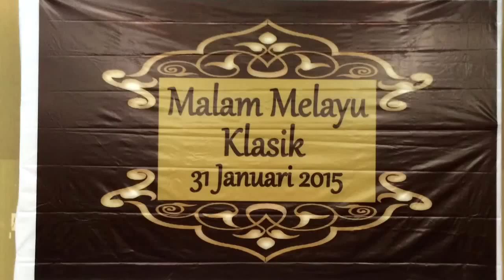The Band - Malam Melayu Klasik